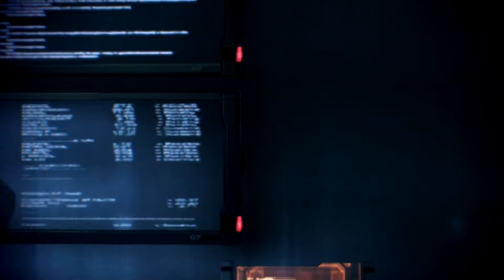Let's Play Mass Effect 3 Part 14: The Aftermath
purely talky talky this time